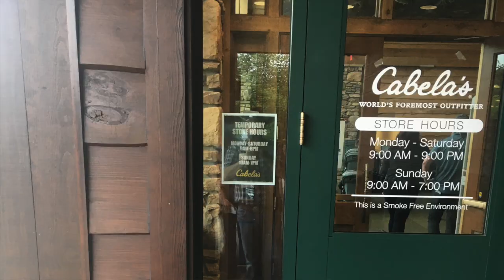Washington State Mask Order - Cabela's Visit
Will Cabela's let us in, make us leave or let us buy without a mask?  We are in Washington North of Seattle. Governor Little has ordered the business to force people to wear masks.

PeoplesRights.org

To join your neighbors in defending your rights, text RIGHTS to 80123